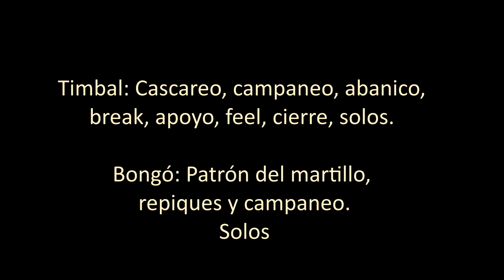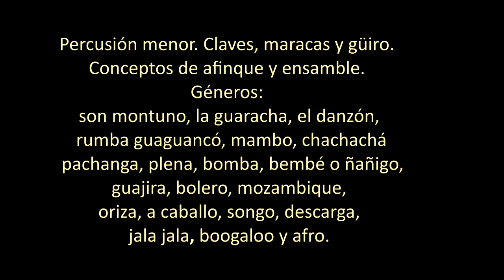Curso de percusión latina, tumbadoras, I parte. Bogotá, Colombia, 2022